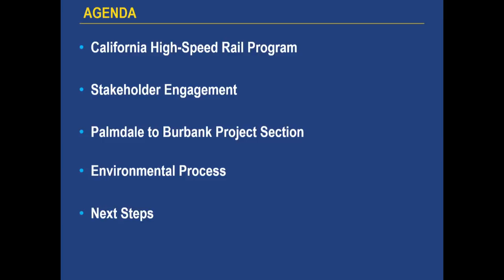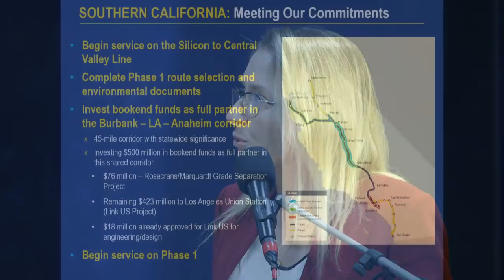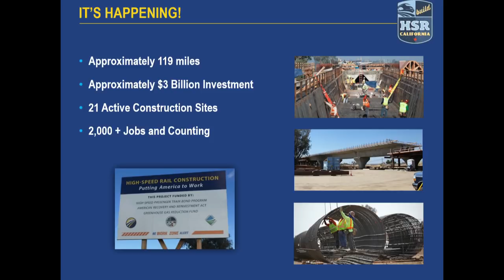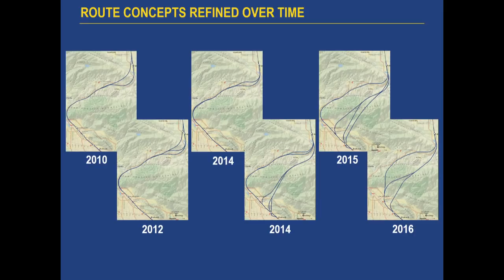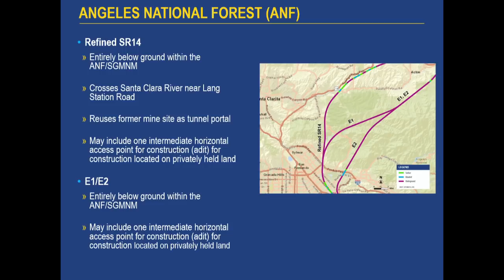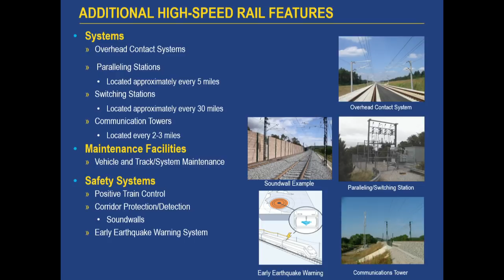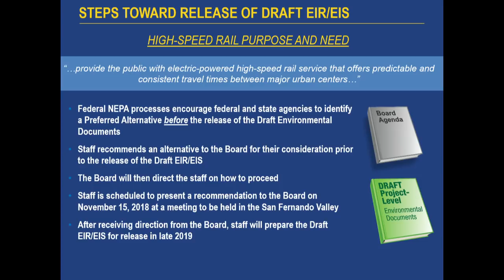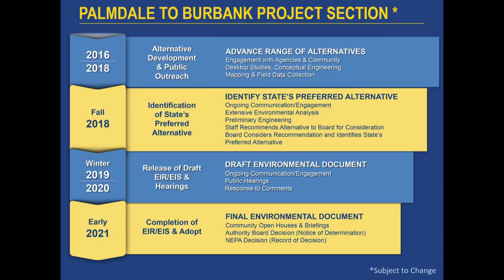Palmdale to Burbank Project Section Video Presentation – Fall 2018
Pacoima, Calif. — The California High-Speed Rail Authority is conducting a series of Open House Meetings for the Palmdale to Burbank Project Section. The section is part of the first phase of building the nation’s first high-speed rail system and runs approximately 40 miles connecting Palmdale and Burbank (airport area).